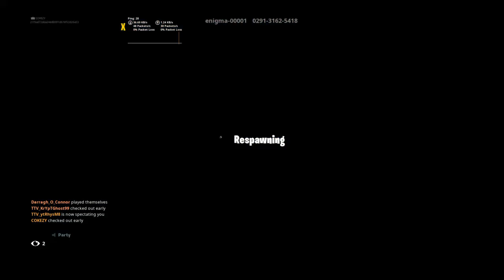KrYpT Clan Creative Zone Warz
Hi I’m an 11 year old gamer and a YouTuber* Here are some Clips Montages And More,